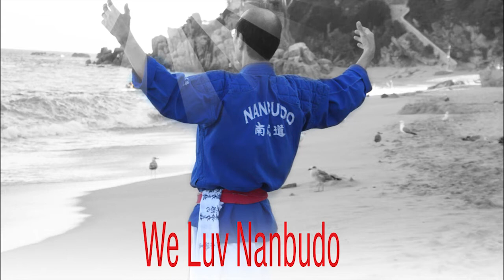Ju Randori avec le champion du monde Shihan Maître Celestin Tamleu Simo (Nanbudo Cameroun)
Ju Randori avec Shihan Maître Celestin Tamleu Simo (Uké) au 8eme Championnat du Monde en Espagne 2016

Fondé en 1978 par Maître Yoshinao Nanbu, le Nanbudo est un Art de création d'énergie. Cet Art Martial défensif basé sur l'esquive est composé de trois branches :
1- les techniques de combat (Budoho),
2- les techniques de santé (Kidoho)
3- les techniques de développement de soi (Noryokukaihatsuho).